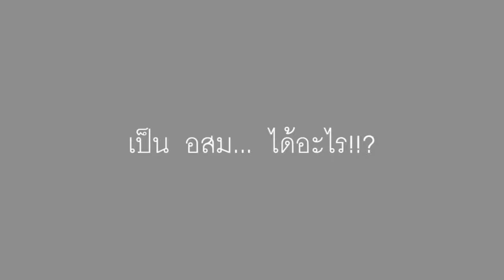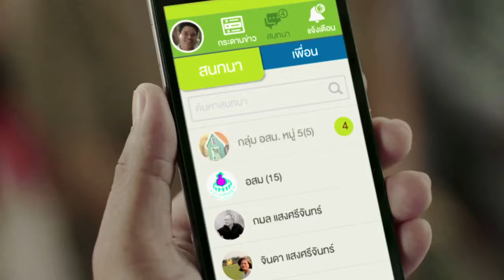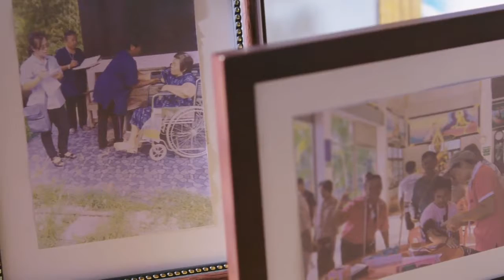Film online Volunteer Director's version AIS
Director : Tom Nitiz